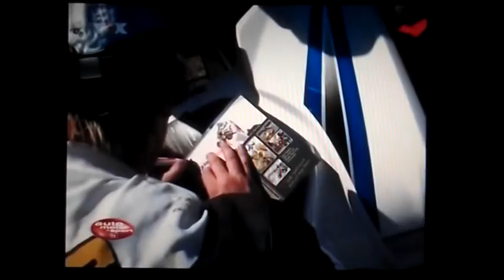Jürgen Köhler VOX Film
event-4-rent.de mit Jürgen Köhler alias Iron Bone auf  VOX Tour.